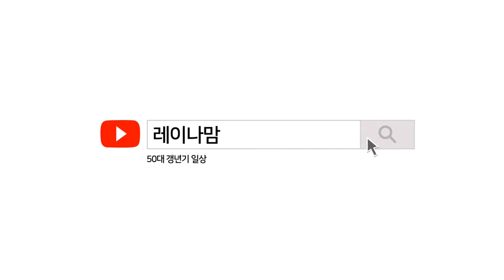재미있는 부동산 이야기 🏠집살때 궁금했던..학군 그렇게 중요해? 레이나맘과 BDS 토크쇼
한 현 (Andy Hyun Han) 부동산 전문인
카카오톡 아이디 : andyhyunhan

최윤석 주택 융자 전문인
kakao 채널 - chris0409

콜라보 영상들이
업로드 될 예정입니다
부동산과  금융전문인에게
궁금하신 사항과
도움 받으실분들은
Atlanta BDS 애틀랜타 부동산 TV채널을
시청해 주세요